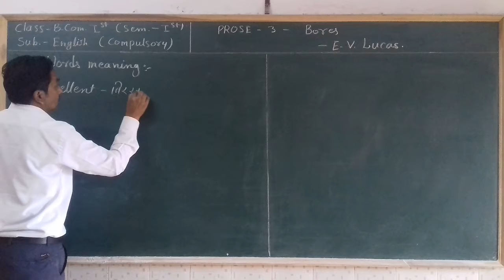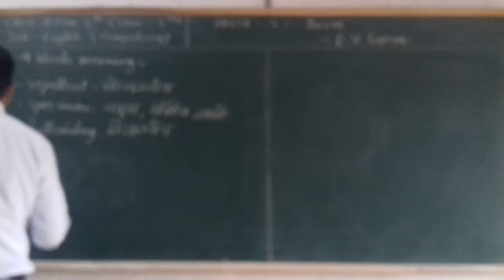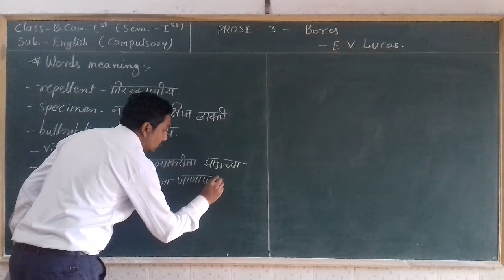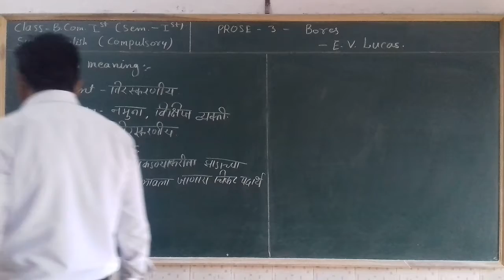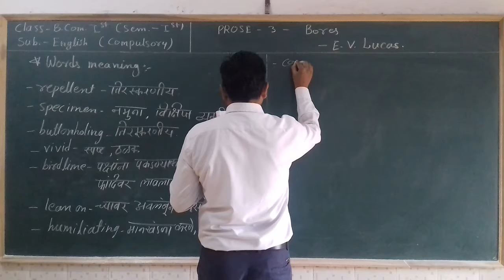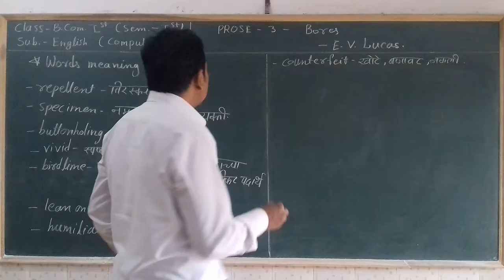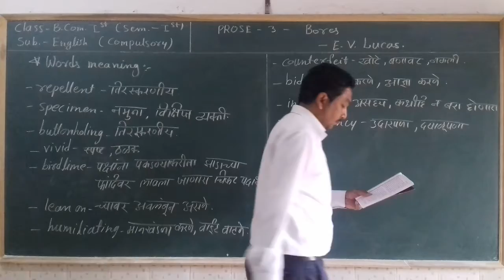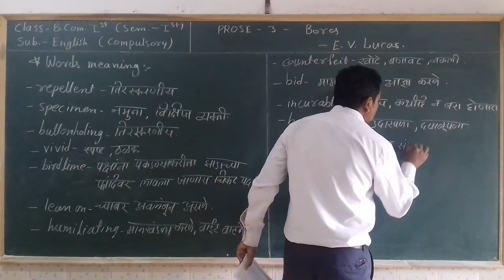B.Com.-1st(Sem.-1st) English PROSE-3 "Bores" Part-5th